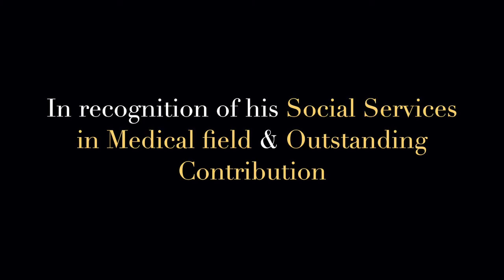Dr. Hitender Suri honoured with Certificate ofAppreciationunderMission FatehbyDeputyCommissioner,FGS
Dr Hitender Suri got awarded with Certificate of Appreciation by Deputy Commissioner Fatehgarh Sahib in recognition of his social services in the Medical field and outstanding contribution in developing and initiating the largest Online Pledge taking community awareness campaign " Let's Together Defeat COVID-19" during the COVID-19 pandemic in district Fatehgarh sahib under the Mission Fateh of Chief Minister Captain Amarinder Singh that created a benchmark and recognised as National as well as International World record in India Book of Records and Unique Book of World Records. This activity was also acknowledged and appreciated by the PMO office.